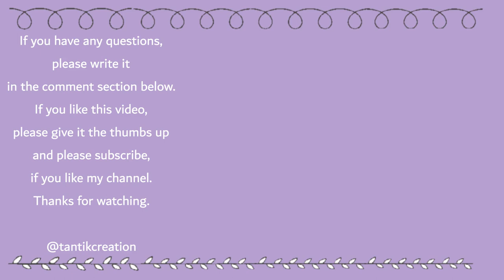DIY Shaped Shaker Cards And A Shaped Envelope With Inlovearts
Hi everyone.
This is another collaboration video with Inlovearts.
In this video, I'm making some shaped shaker cards and a coffee cup shaped envelope using their cutting dies.
So I hope you enjoy this video too.